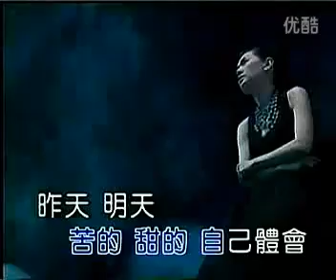張清芳 - 時間的滋味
收錄於2003「光陰演唱會」